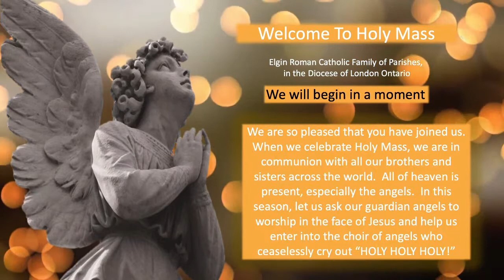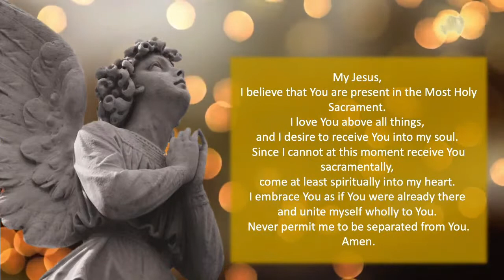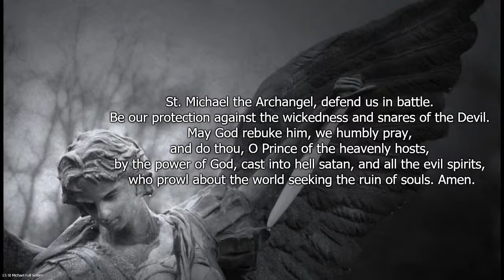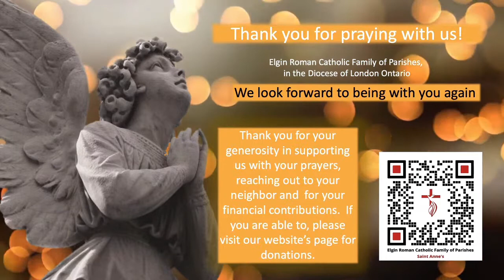2020 12 22 Daily Mass (Blessed Jacopone da Todi)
1st Reading: 1 Samuel 1.24-28

Reflection
His contemporaries called Jacopone, “Crazy Jim.” We might well echo their taunt, for what else can you say about a man who broke into song in the midst of all his troubles? We still sing Jacopone’s saddest song, the Stabat Mater, but we Christians claim another song as our own, even when the daily headlines resound with discordant notes. Jacopone’s whole life rang out our song: “Alleluia!” May he inspire us to keep singing.